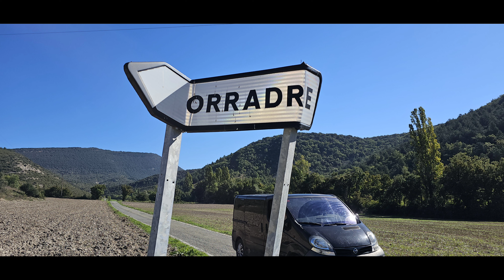2023 10 01 Pueblos abandonados en Navarra